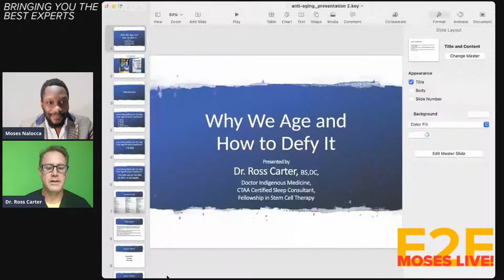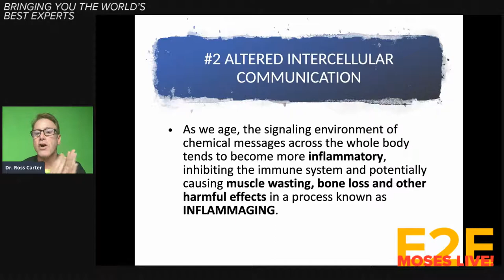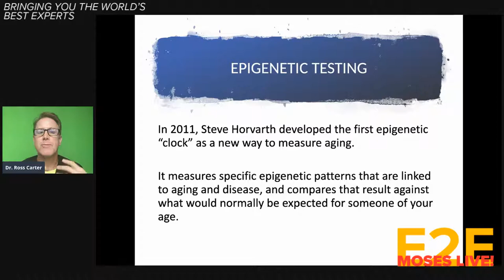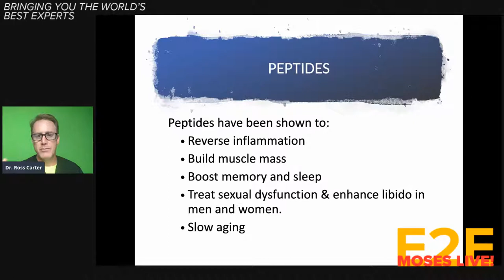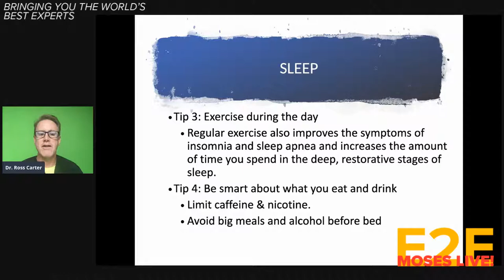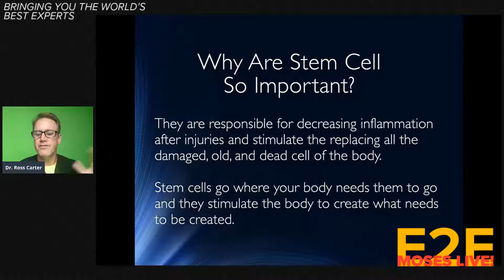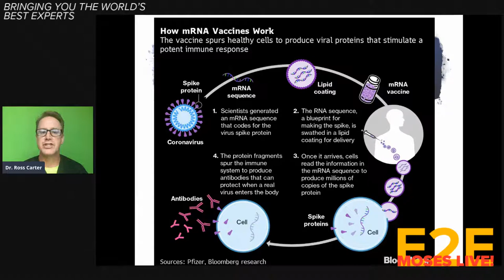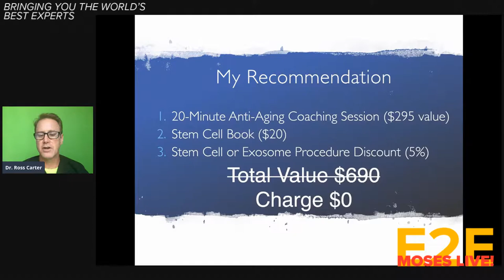E2E Workshop and Q&A with Dr Ross Carter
Dr. Ross Carter is answering your questions today on E2E!
He is a specialist in helping busy professionals slow the ageing process by eliminating pain, minimizing inflammation, and stimulating regeneration using stem cells and stem cell nanoparticles.
If you are willing to receive personal advice or get an answer to a specific question about regenerative medicine and stem cells, join our live-streamed session today at 7:00 PM UK time on this page.